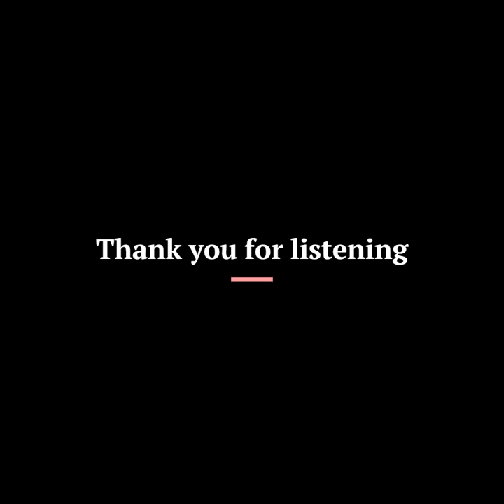DEC4 Podcast (Audio): Oliver Crocker: Remembering Ian Lavender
In this episode we pay tribute to the last of Dad’s Army’s ‘Magnificent Seven’, Ian Lavender (Private Pike), who passed away on February 2nd, 2024, aged 77.

Leading UK television historian, publisher, author and podcaster, Oliver Crocker @TheBillPodcast, joins us to share his thoughts on this very talented gentleman, and to recall his own memorable experience working with Ian Lavender on a segment for ITV’s This Morning.

Although Private Pike remains his most enduring and universally beloved creation, we also take a wider look at Ian Lavender’s remarkable career beyond Dad’s Army, encompassing television, radio, feature films and theatre.

There's more background, as well as images and links to further reading, viewing and listening, at this episode's webpage;

Podcast supported by @gainesville-band and @pleasetellmewhere2go